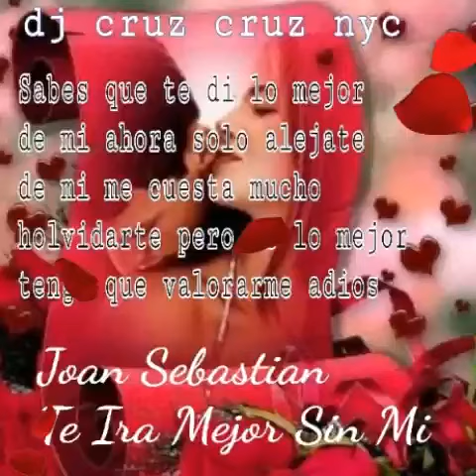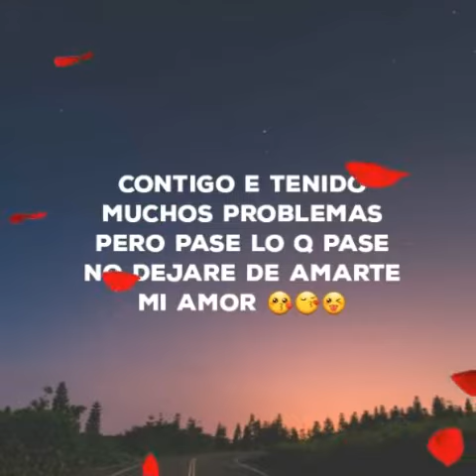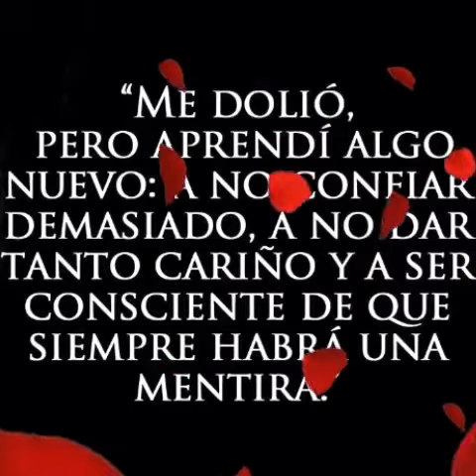Joan sebastian te ira mejor sin mi